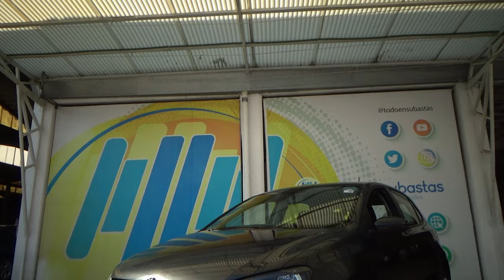Volkswagen / Polo / 2021 - 26473